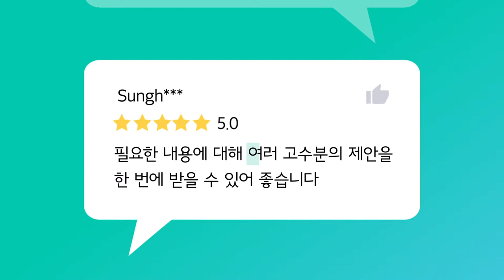숨고 후기, 말풍선 버전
700가지 생활서비스의 숨은고수를 쉽고 빠르게 만나세요.
살면서 고수가 필요한 순간엔. 숨고.
숨은고수 찾고 생활을 올리고. 숨고.